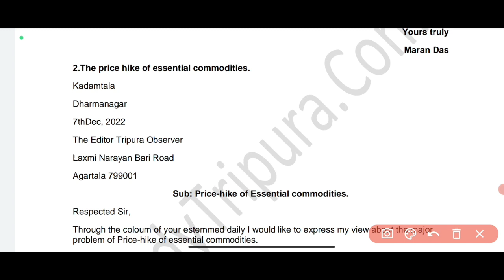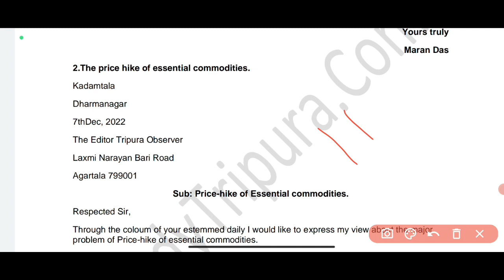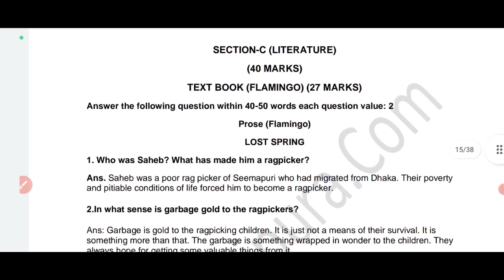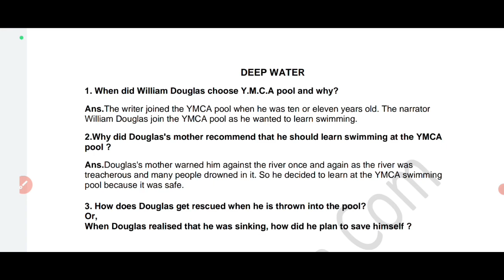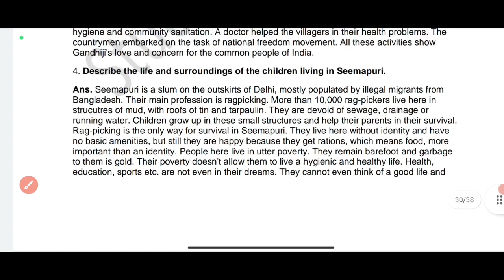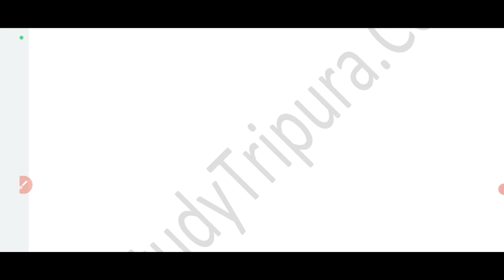English final suggestion 2023 class 12